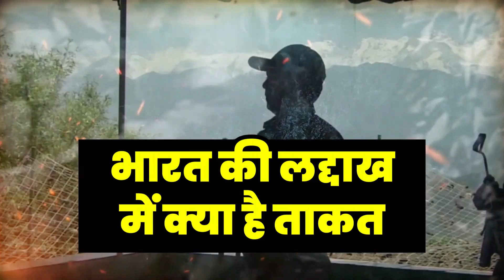Indian Boycott Chines Mobile / Product || Indian China clash in Ladkah